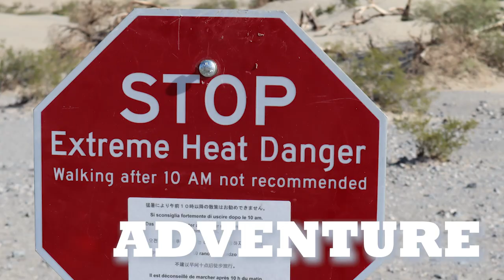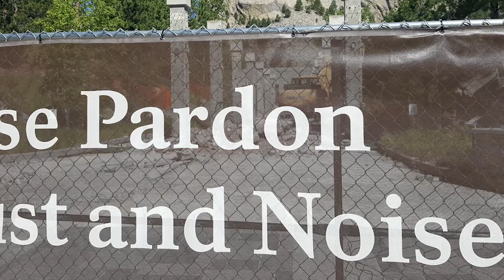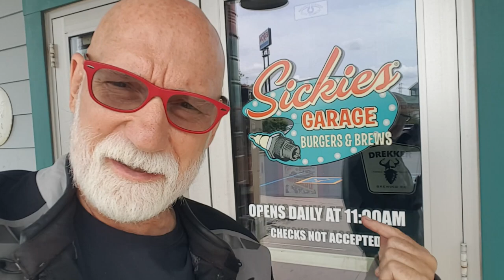Coming of Age | 60 Days on a Motorcycle | Part 26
In 2019, I turned 60 years old and as a birthday present to myself I decided to take some time off and take a 60 days motorcycle trip. In a way, this adventure was a coming of age story for me. I am now heading into my retirement years and this trip was a celebration of the time that has gone before as well as a reminder to live the last few decades of my life to the fullest.

Day 48 found us in Rapid City South Dakota, where Cathy would eventually board a plane and head back to Massachusetts. But before that we rode around the Black Hills are and visited Mount Rushmore and the Crazy Horse Monument.

On Day 49, in was time to say good-bye to Cathy and start getting ready for the final section of this grand adventure. After leaving Rapid City I would travel the Interstates for the next two days headed to Sioux Falls South Dakota and Fargo North Dakota.

COME RIDE WITH US! OFF THE SLAB TOURS

Become a Monthly Pateron Supporter!

Checkout the NEW Living Off the Slab T-Shirts and other Swag!

AMAZON.COM Influencer Page, with links to gear